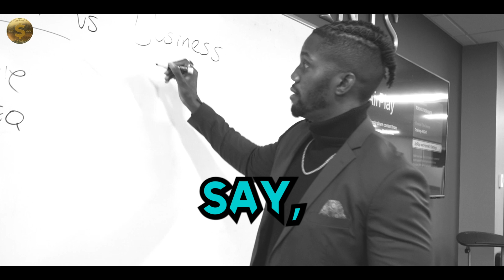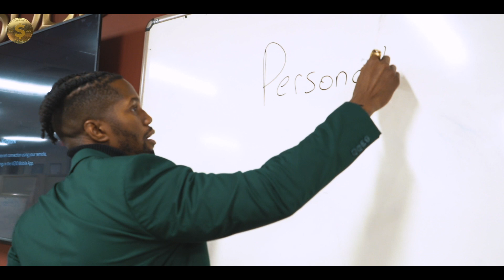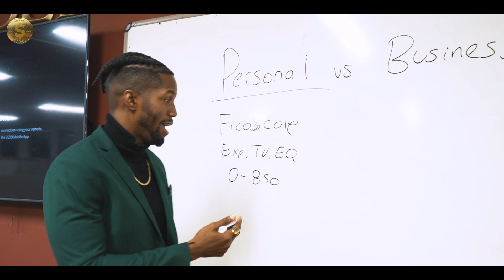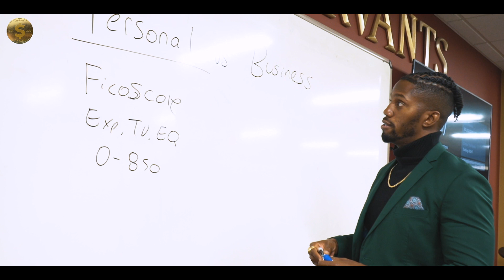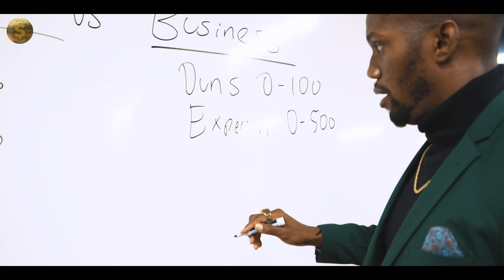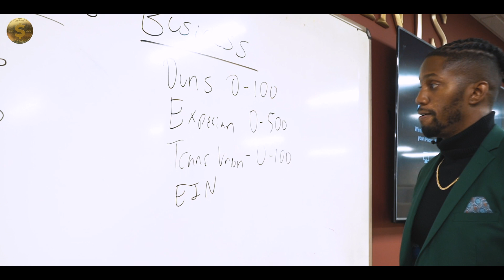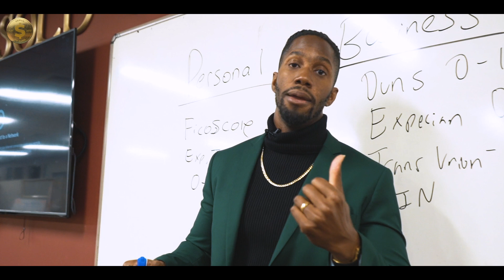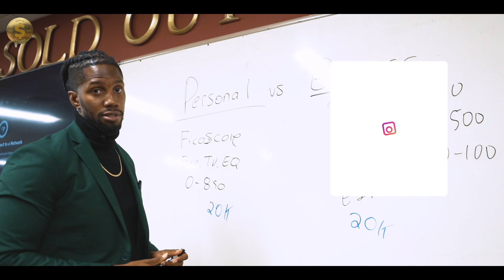Kevin Hart Exposes What 99% of Americans Dont Know About BUSINESS CREDIT And Personal CREDIT 🧠😮‍💨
In todays video I will breakdown the difference between personal credit and business credit and which one could be most beneficial for you especially if you're a business owner.